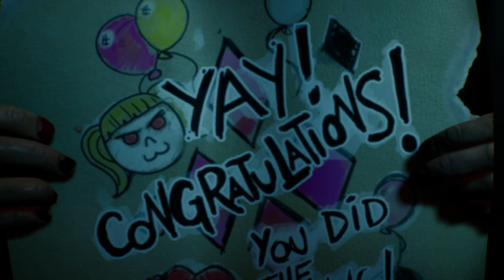Finally, Harley Quinn pleased us with her athletic figure - Gotham Knights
In this series, we have come close to the battle with the beauty of Harley Quinn, I'm sure our cat will soon have a personal meeting with this psychic - Gotham Knights

 BNB Smart Chain (BEP20) 0x6b5b2923d5c4bdc99b4cff7b04ef232fa7111a2d

 Ethereum        (ERC20) 0x6b5b2923d5c4bdc99b4cff7b04ef232fa7111a2d

 Tron            (TRC20) TGRG2W8WaeRSjagEJavj4DhbEYchSiQ84V